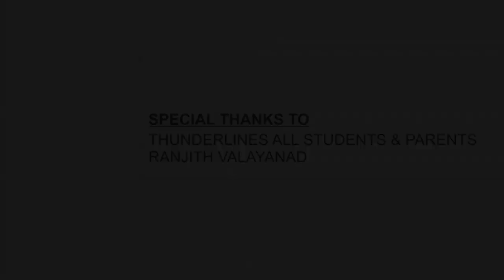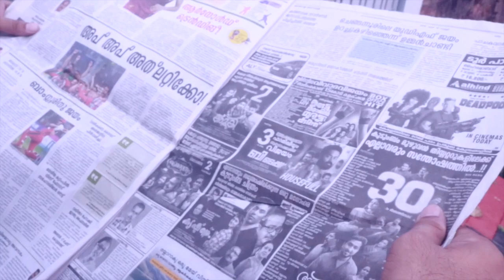New Malayalam Short Film JUST CLICK |O'range Media